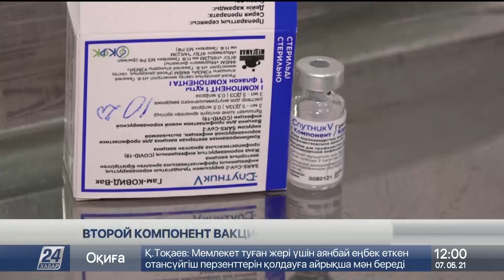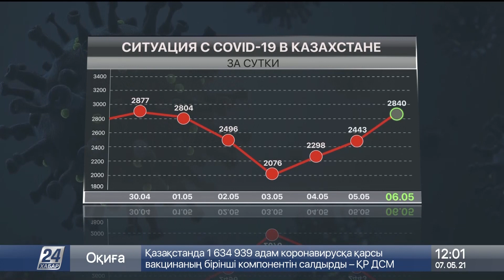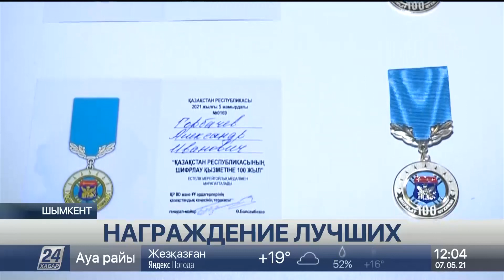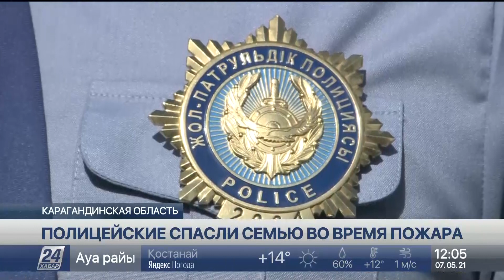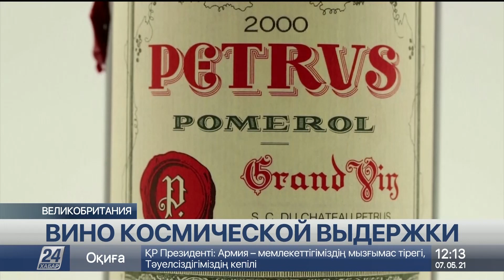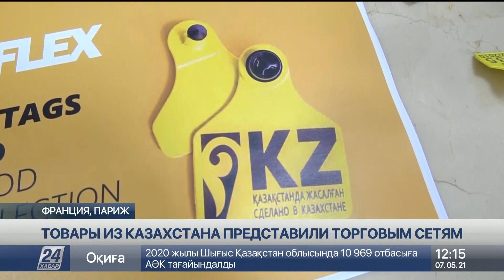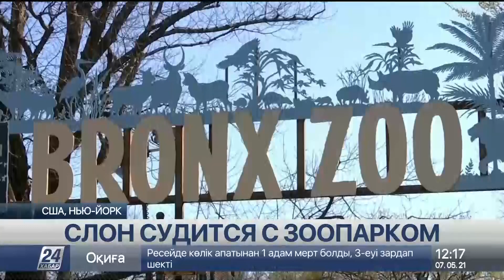Выпуск новостей 12:00 от 07.05.2021